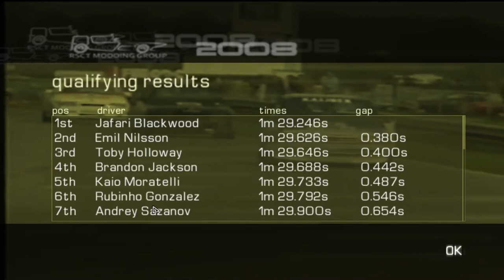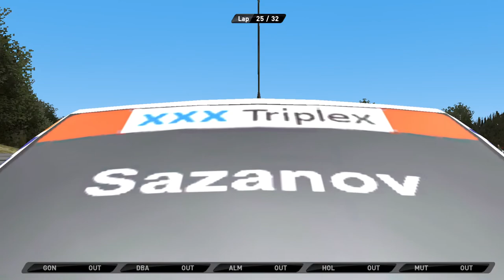GP4 BTCC Offline Championship Season 2020:Rounds 5 & 6:Oulton Park Int Quali, Sprint & Feature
Credits:
Track used is from jimbob1, Ruboy, Paolo, Mr Pibbs (Oulton Park): h